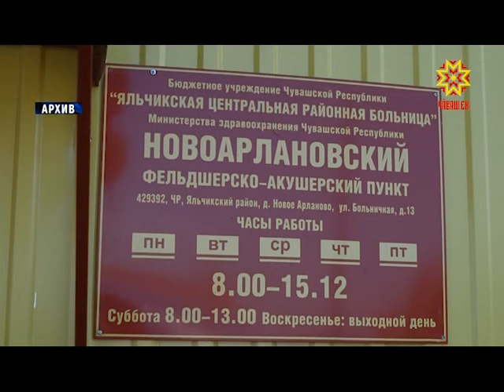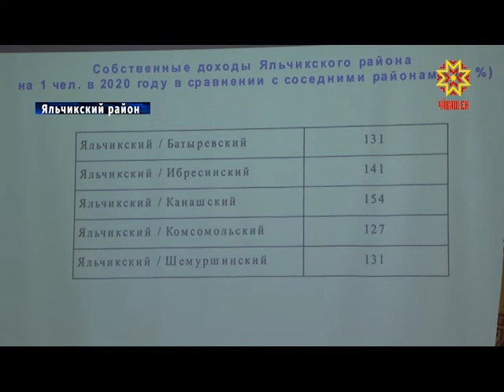В Комсомольском и Яльчикском районах подвели итоги социально-экономического развития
В районах Чувашии  подводят  итоги социально-экономического развития муниципалитетов за 2020 год. О результатах работы отчитались органы власти  Комсомольского и Яльчикского  районов.